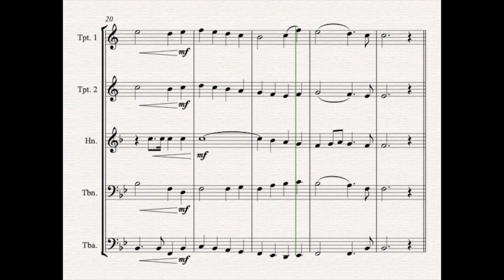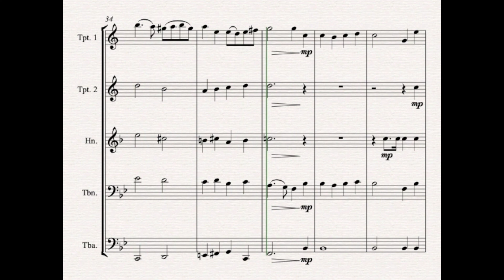O Come, All Ye Faithful - Traditional Arrangement for Brass Quintet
A traditional setting of well-known and much loved carol 'O Come, All Ye Faithful', for Brass Quintet.